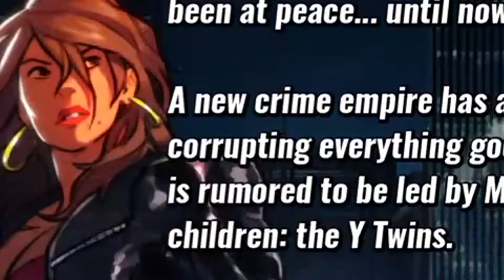WeaponTheory Plays | Streets of Rage 4 | PART 1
My friends and I play Streets of Rage 4.